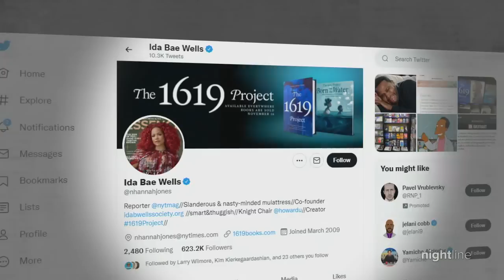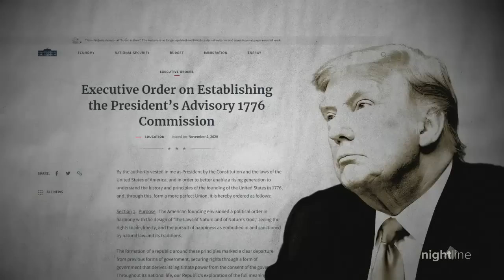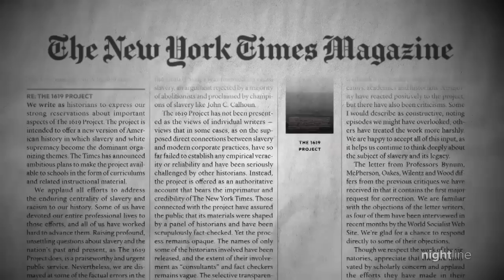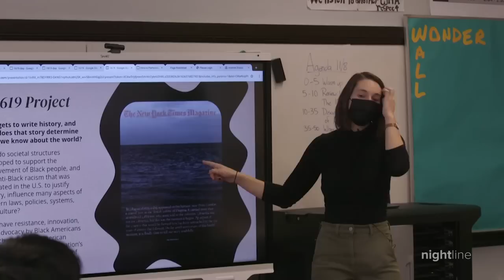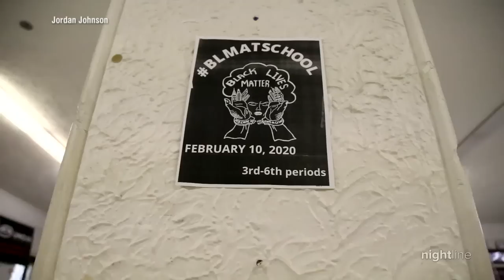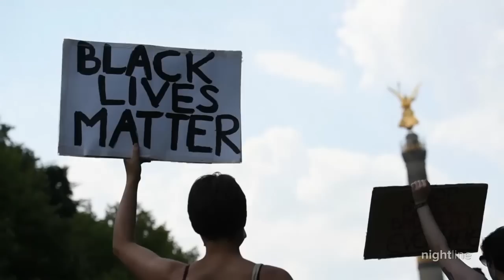‘1619’ author, Nikole Hannah-Jones opens up about race and identity l Nightline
Journalist Nikole Hannah-Jones is the author of a new book based on her previous work titled, “The 1619 Project: A New Origin Story,” where she argues slavery is central in the fabric of the U.S.